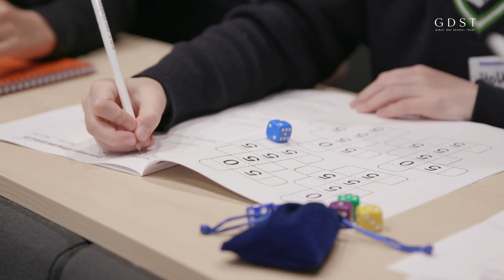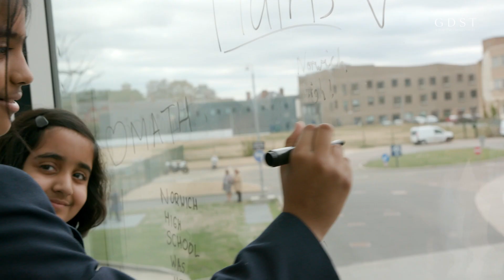GDST Junior Maths Conference 2018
GDST Year Six pupils from across the country attended the Oxford Instituate of Maths to solve a variety of mathematical problems together.